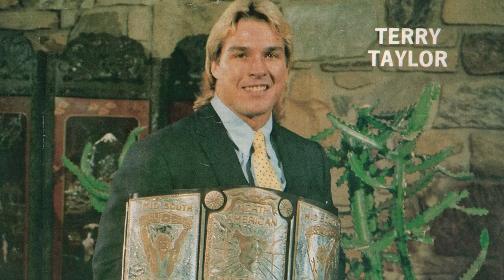Ted DiBiase on Terry Taylor as The Red Rooster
'The Million Dollar Man' Ted DiBiase looks back at his Hall of Fame career, from Mid-South, to Japan, to WCW, to WWF, and everywhere in-between! Join Ted and Marcus every Friday at 6am ET on all podcast platforms or if you want early access, get it commercial free on Premier+ with Premier Streaming Network!